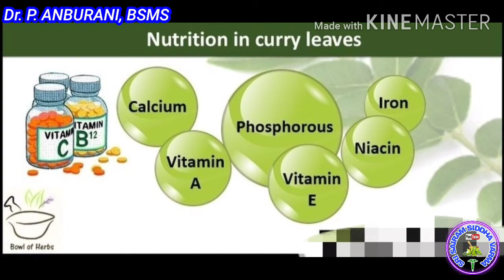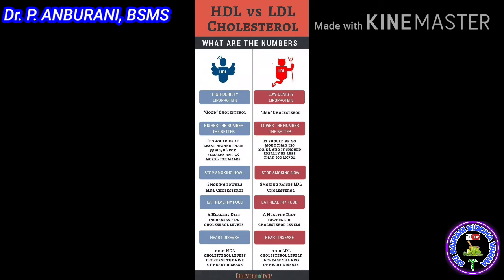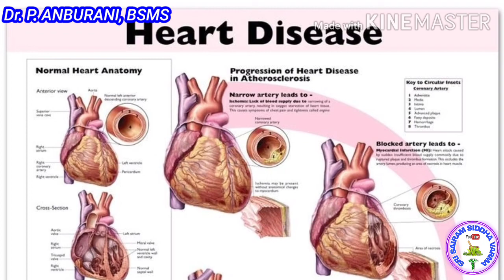கறிவேப்பிலை பயன்கள் | Dr.P. Anburani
கறிவேப்பிலை பயன்கள்